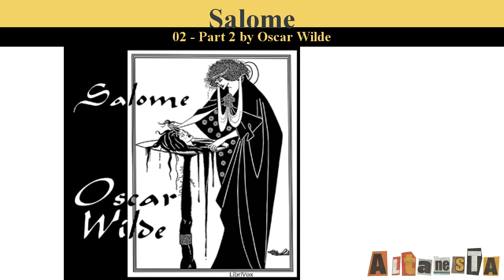Salome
Written by:Oscar WILDE (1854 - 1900), translated by Lord Alfred DOUGLAS (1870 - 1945)
The original 1891 version of the play was in French. Three years later an English translation was published. The play tells in one act the Biblical story of Salome, stepdaughter of the tetrarch Herod Antipas, who, to her stepfather's dismay but to the delight of her mother Herodias, requests the head of Iokanaan (John the Baptist) on a silver platter as a reward for dancing the Dance of the Seven Veils. (Summary by wikipedia)

Cast:
Herod Antipas: Mark Penfold
Iokanaan: Bruce Pirie
The Young Syrian: Kim Stich
Tigellinus: Matthew Reece
A Cappadocian: Tim Ferreira
A Nubian: D MoNeY
First Soldier: Skythrock
Second Soldier: Joshua Logan
The Page of Herodias: om123
Herodias: Sweetlilbirdy
Salome: Arielle Lipshaw
A Slave: Ana
First Jew: Frank Booker
Second Jew/Fourth Jew/Sadducee: Elizabeth Klett
Third Jew/First Nazarene: Denny Sayers
Fifth Jew: David Lawrence
Second Nazarene: Algy Pug
A Pharisee: mb
Narrator: Tricia G

Audio edited by: Arielle Lipshaw